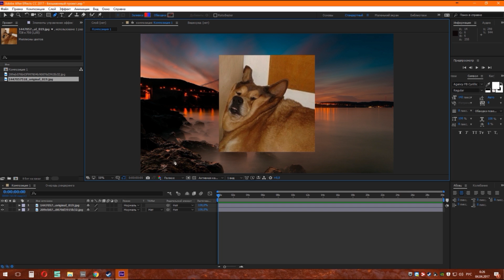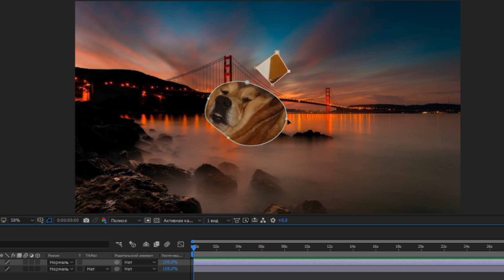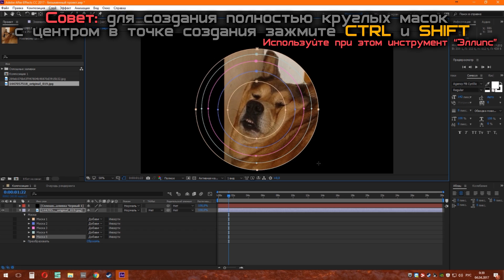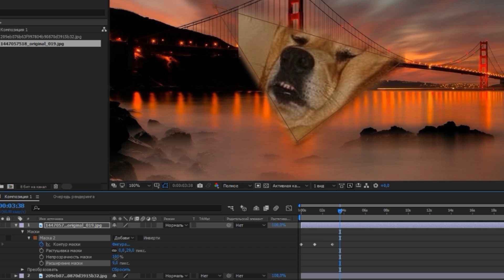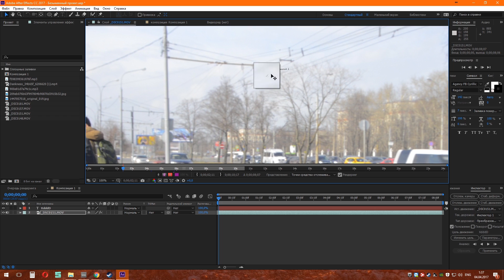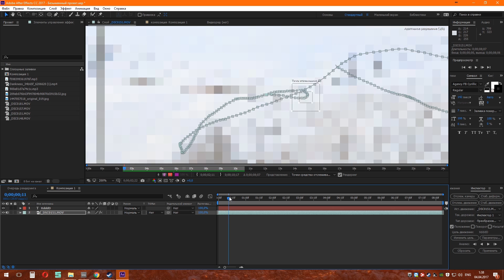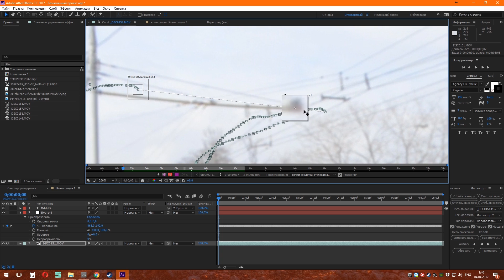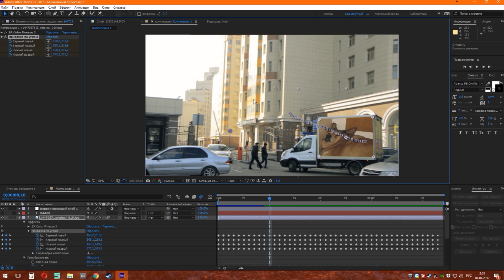[Туториал] After Effects. Часть 3: Маски и точечный трекинг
***For english-speaking guys - subtitles will be soon. Maybe xdxdxd***
Приветствую! Полгода спустя выпустил наконец третью часть туториалов, но не очень ей доволен. Впрочем, о масках и о точечном трекинге вроде бы более-менее рассказал.
Итак, что ожидать далее:
1. Четвёртую часть туториалов, где расскажу о 3D - слоях и 3D - трекинге.
2. "Быстрые" туториалы, в которых я буду показывать результат, который мы добьёмся в самом туториале.
Ребят, сейчас завал, поэтому о сроках точно сказать ничего не могу. Всё пока в приблизительных планах.

Плагины, о которых шла речь в туториале:
1. Video Copilot - Saber линии из масок
2. Mocha for After Effects --планарный трекинг для AE